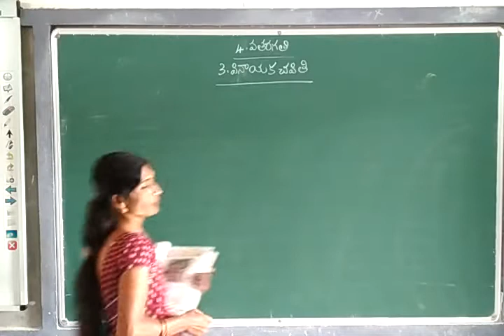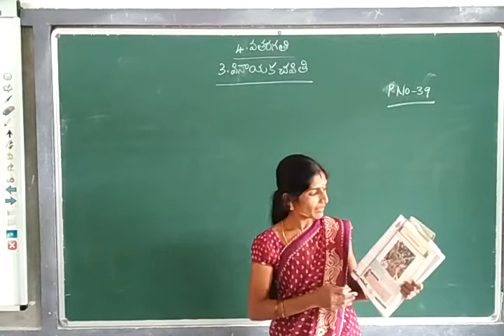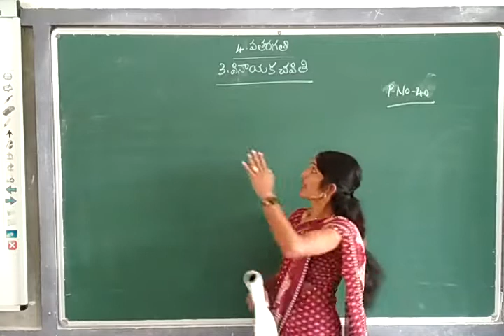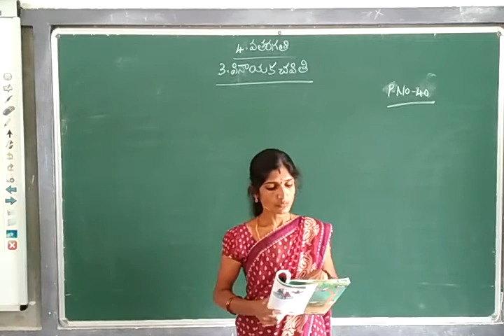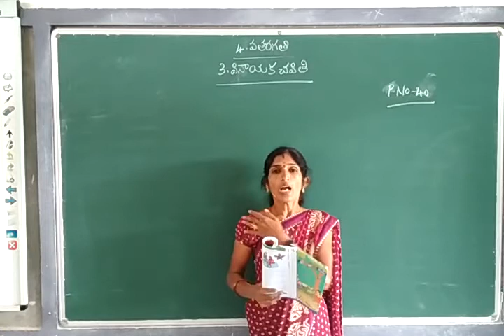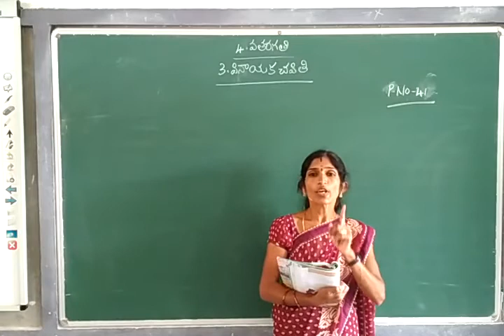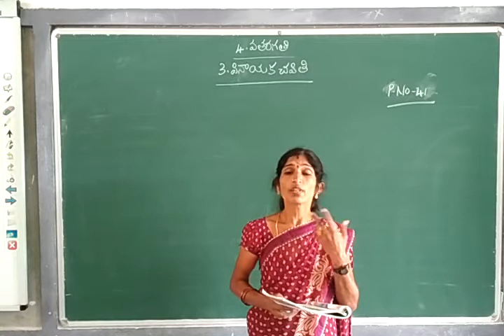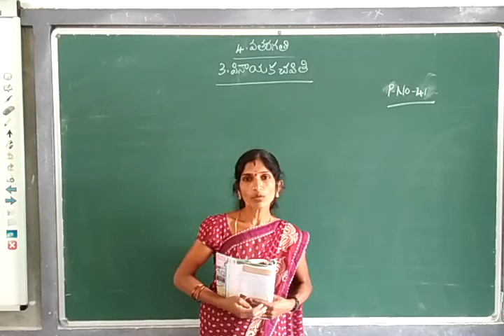4. Class: Telugu ;3.Vinayaka chavithi Part-l